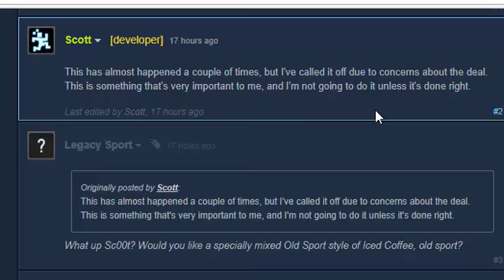FNaF constle ports cancelled 9/4/17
Sad.

BTW, HAPPY LABOR DAY!